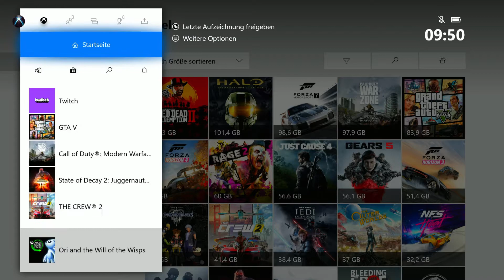Guide Refresh 🔸 Xbox Update News 🔸 1080p60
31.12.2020 - NEUER TWITTER NAME Erlebe eine freundliche, aktive und verrückte Gemeinschaft, die dein Gamer-Herz höher schlägen lässt. Gegründet vom einzigartigen MatzeElgato aka. LetsPlayOnkel. Egal ob Xbox, Playstation, Nintendo oder PC, hier könnt ihr euch über aktuelle Rennspiele wie Forza, Need for Speed und Sonstigen unterhalten. Jeder ist Willkommen! Trete jetzt bei.

Gruß TiM2760

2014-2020 powerd by TiM2760 PRODUCTION